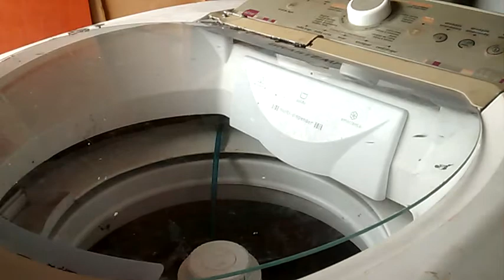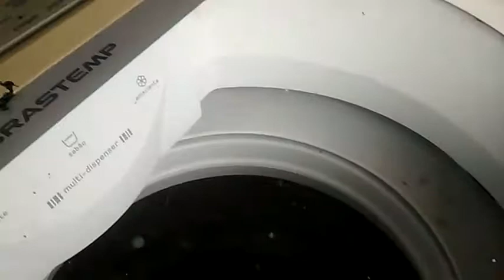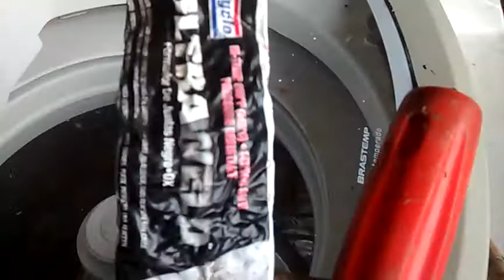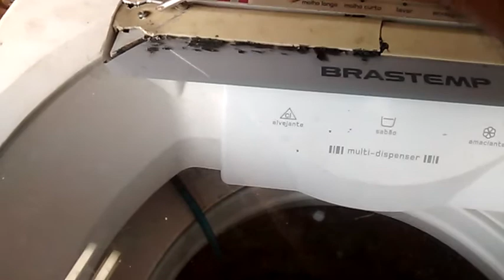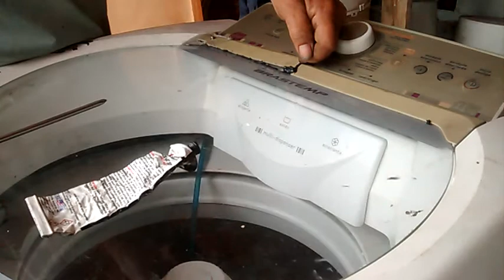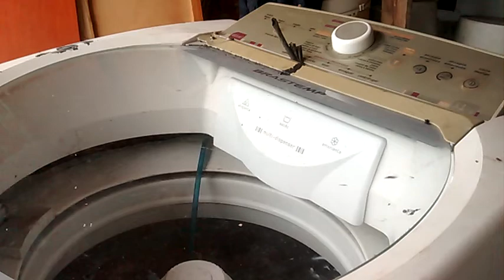COLANDO VIDRO TAMPA DA MAQUINA BRASTEMP